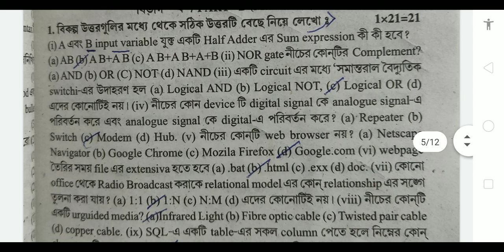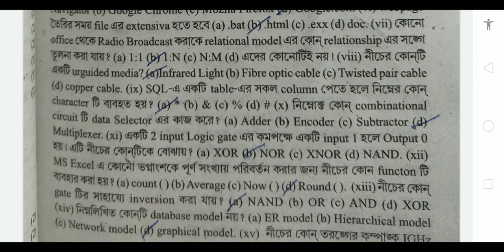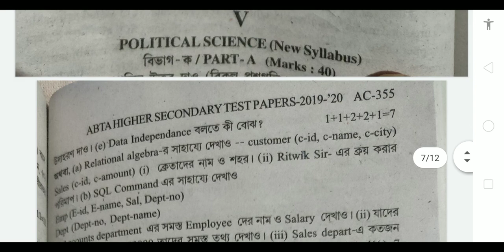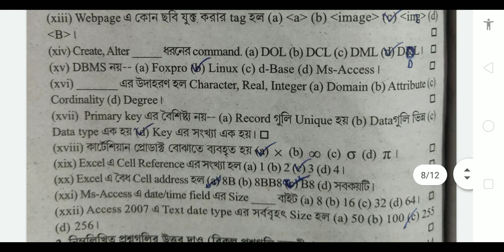HS ABTA TEST PAPER SOLVE 2019-2020/CLASS 12 MODERN COMPUTER APPLICATION ABTA TEST PAPER SOLVE 2020,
HS modern computer application MCQ answer abta test paper solve 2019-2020//